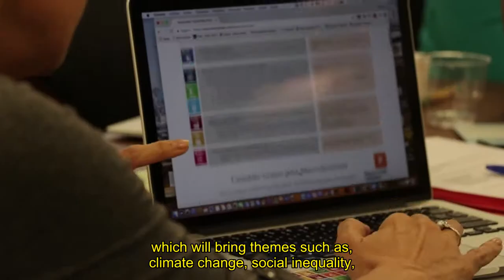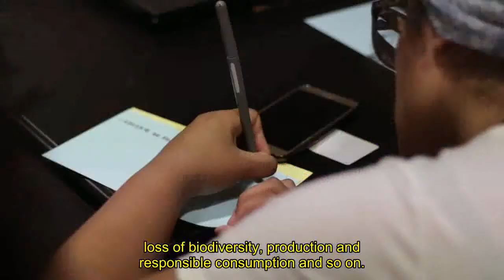Professional Master´s in Management for Competitiveness – Sustainability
Sustainability and strategic business management must be connected. Learn how to generate positive results for the business and for the planet.
With theory and practice together, in addition to the Master’s degree, you will have market-oriented training. All this with the main international accreditations.